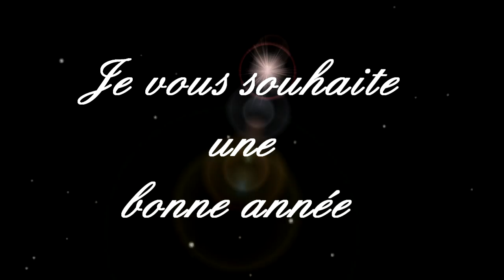The annyoning Orange : bonne année à tous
The annyoning Orange et ses potes vous souhaitent une bonne année. :)

Skype :
mxprodstudio

Commentez, partagez, aimez et ... aimez :)

Réalisé par MxProD Studio.